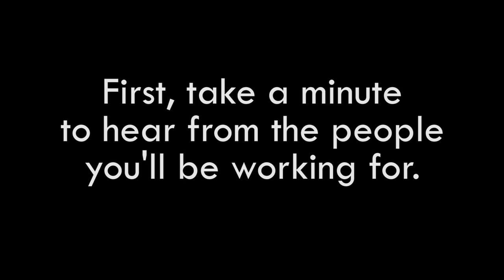HTSD: Are You Ready To Be My Teacher?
Are you interested in being a teacher in Hamilton? Here's a message from the people you'll be working for!